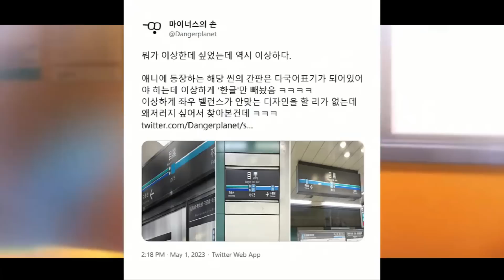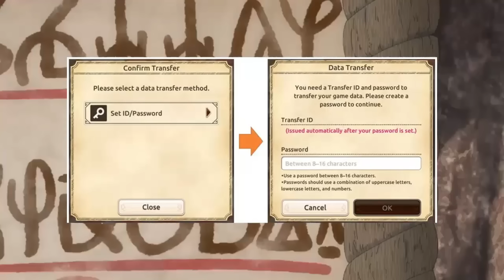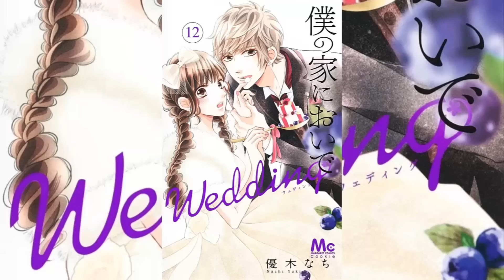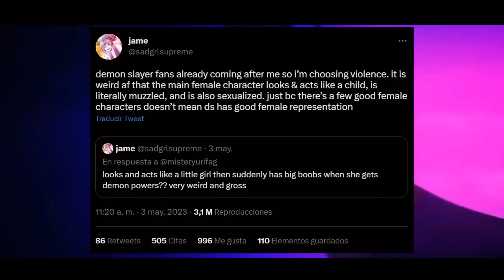Coreanos molestos con Boku no kokoro no yabai yatsu, Feminista critica a Nezuko adulta - NOTI ANIME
Noticias de Coreanos molestos con Boku no kokoro, vuelven a criticar a Nezuko adulta, KonoSuba fantastic Days ya no estará en español, nuevo servant, ¿el genero de chicas mágicas están decayendo? y mas ...

00:00 COMIENZO
00:06 INTRO
00:18 NUEVAS TEMPORADAS, OVAS O PELICULAS
01:31 NUEVOS ANIMES
03:36 TITULAR 1
05:01 NOTICIAS CURIOSAS Y POLEMICAS
07:26 JUEGOS ANIME
08:50 MANGAS Y/O NOVELAS
09:38 TITULAR 2
11:16 OTROS
12:56 FINAL

Mononogatari fecha su segunda temporada con un avance
Jashin-chan Dropkick ya tiene los detalles de su próximo OVA
Gotoubun no Hanayome fecha su regreso con un nuevo avance
NUEVOS ANIMES
Una senpai loli llegará con Uchi no Kaisha no Chiisai Senpai no Hanashi
El juego The Idolmaster Shiny Colors será adaptado al anime
Otro protagonista roto llegará con Eiyuu Kyoushitsu
TITULAR 1
Boku no Kokoro no Yabai Yatsu causa el enojo de los coreanos
Fans discuten si el género de las chicas mágicas está muriendo
Azumanga Daioh: Un virus de Ayumu Kasuga se vuelve viral en internet
JUEGOS ANIME
KonoSuba: Fantastic Days sufre un cambio inesperado y así podrás salvar tus waifus
¡Conquista la historia en Fate/Grand Order con el impresionante Servant de clase Beast, Sodom’s Beast/Draco!
El manga Shuumatsu no Harem: After World está por finalizar
El manga Boku no Ie ni Oide: Wedding finalizara en 2 capítulos
El manga MF Ghost finalizó su cuarta parte
El manga Ikoku Nikki esta por llegar a su climax
TITULAR 2
Feminista critica la forma adulta de Nezuko por estar muy «s*xualizado»
OTROS
El live-action de One Piece no se estrenará sin la aprobación del autor